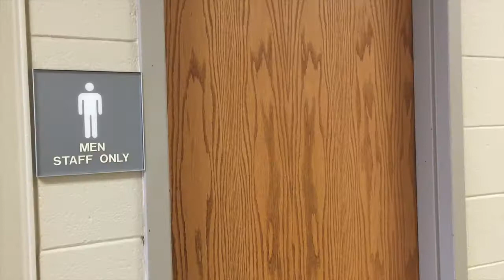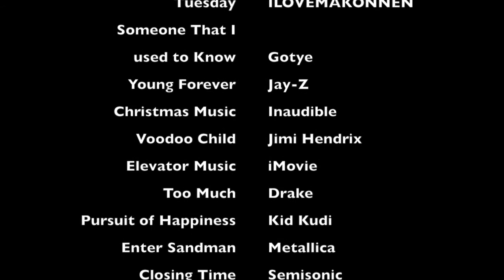Mike Rounds, we are coming for you